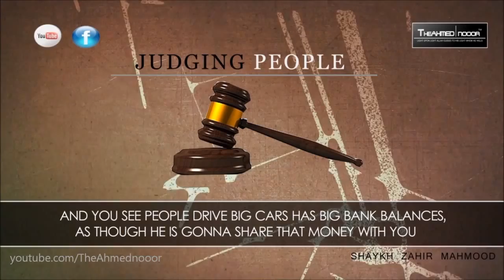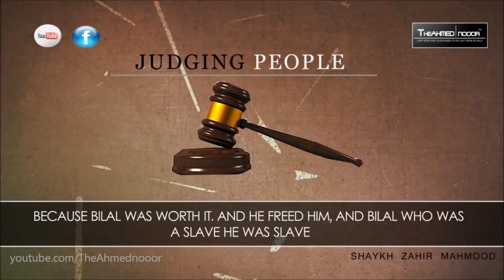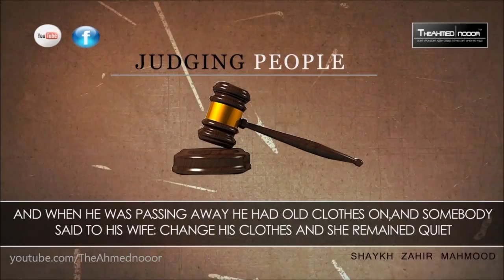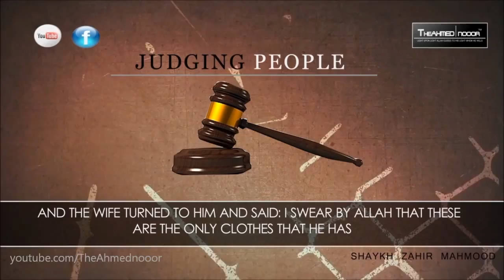► Judging People | Sheikh Zahir Mahmood ᴴᴰ ┇ TheAhmednooor